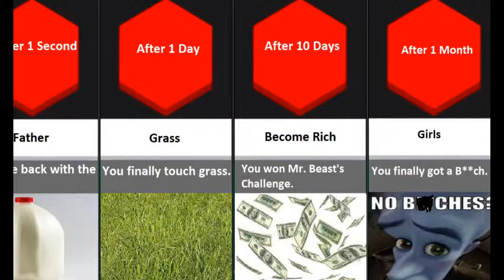How long can you survive without Gaming?